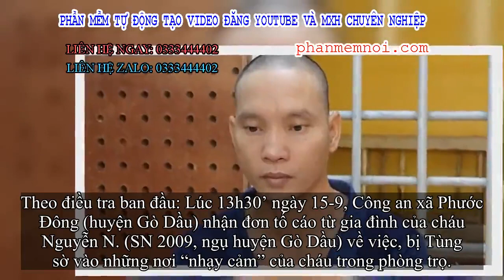✅ Bắt kẻ dâm ô trẻ em cùng xóm trọ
Đặt Mua  Qua ZALO 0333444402

✅Theo điều tra ban đầu: Lúc 13h30’ ngày 15-9, Công an xã Phước Đông (huyện Gò Dầu) nhận đơn tố cáo từ gia đình của cháu Nguyễn N. (SN 2009, ngụ huyện Gò Dầu) về việc, bị Tùng sờ vào những nơi “nhạy cảm” của cháu trong phòng trọ.
Sau khi tiếp nhận tin báo, Công an đã tiến hành xác minh, thu thập chứng cứ và bắt giữ đối tượng.

Tại cơ quan điều tra, Tùng thừa nhận: Vào ngày 14-9, sau khi uống cà phê, Tùng trở về phòng trọ mở điện thoại xem phim kích dục. Thấy cháu N. ở phòng trọ một mình nên Tùng nảy sinh ý định tìm cháu N. để thỏa mãn nhu cầu.
Tùng vào phòng trọ của gia đình cháu N. để dâm ô với nạn nhân. Thấy N. vùng vẫy kêu la, nên Tùng buông ra rồi về phòng trọ của mình ngủ.